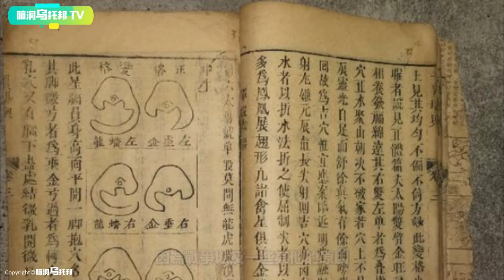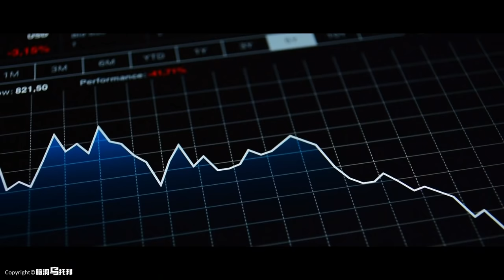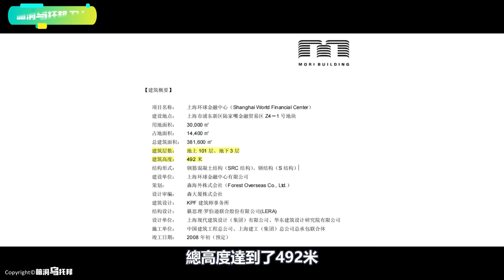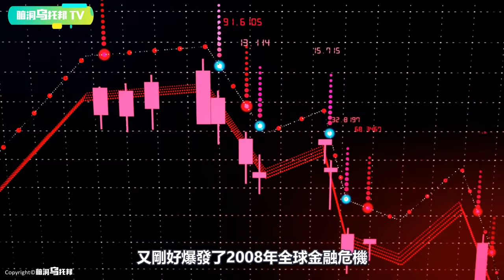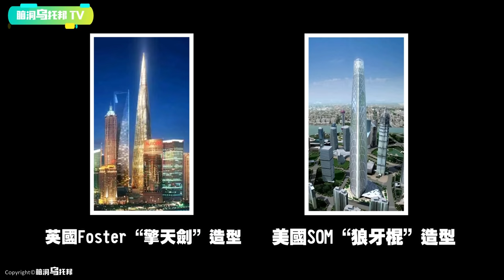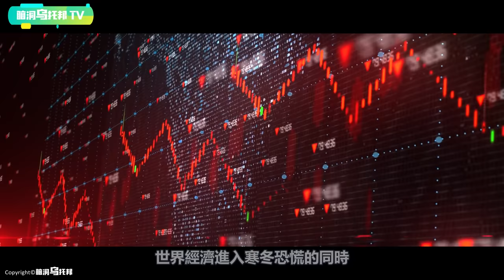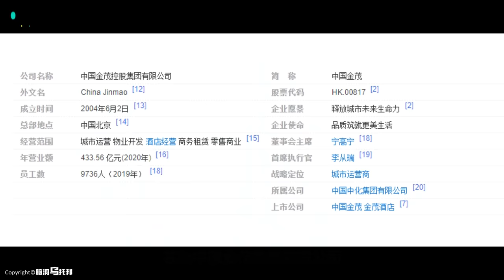中國第一高樓背後的驚天秘聞！日本神秘組織的“風水傑作”...陸家嘴中日風水大戰 [腦洞烏托邦 | 小烏 | Xiaowu]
【小烏說案】知名美食網紅被脅迫拍視頻 ?? 與一年前失蹤女孩巧合撞臉 影片中暗藏的求救信號是真是假?? Kate Yup

多位著名預言家警示: 2021年初全球將迎來更大劫難? ! 神秘的吠陀占星術究竟是否可信？印度神童預言

禁播10年, 上千萬觀眾被嚇出後遺症！史上最具爭議靈異節目，究竟講了什麼內容?

被禁播20年 英國皇室不願公之於眾的真相 那場世紀婚禮背後的真實故事

慾望與毀滅，禁不了的禁書【金瓶梅】，你真的讀懂了嗎？深度解讀“第一奇書”背後的真實故事

中國古代第一邪書，卻蘊含着可怕的政治智慧，吊打當今社會99%的人！解密邪惡智慧寶典：羅織經

【小烏說案】女大學生酒會後離奇失蹤！警方在電腦中發現關鍵瀏覽記錄，震驚韓國的李允熙失蹤案

【感動】加州一位60歲老人和11歲少女的奇怪婚禮 他們背後的真實故事

澳洲美女主播被某網暗黑組織擄走？詭異影片背後隱藏着什麼秘密？Ash Vlogs事件始末（上）

【小烏說案】細思極恐！姐弟倆失蹤後，母親立刻再婚，畸形信仰究竟可以讓人多麼瘋狂？

用攝像機拍下了外星人的樣貌？！號稱史上可信度最高的外星人接觸事件，非凡的斯坦.羅曼尼克

一場嘗試把猩猩培養成人類的實驗，最終卻被迫叫停，究竟出現了怎樣令人震驚的結果？現實中的猩球崛起

【懸疑案】日本7年未結懸案 電台靈異事件 高速路上的意外是天災還是人禍？

600年屹立不倒的紫禁城背後，究竟有何不為人知的風水秘密？古代帝王學的巔峰之作！

歡迎點贊，評論和轉發 💗 💗 💗